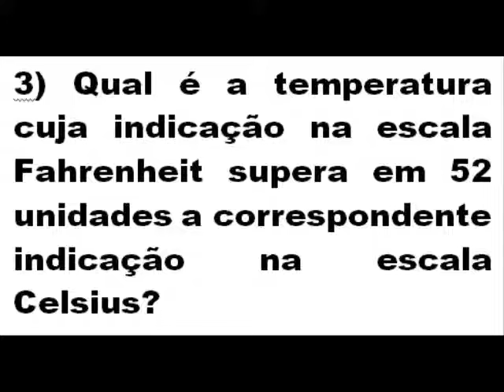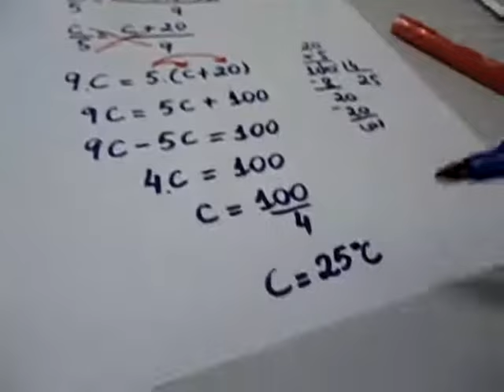Física - Escalas Térmicas | Questão 3 | Prof. Edson Dias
Qual é a temperatura cuja indicação na escala Fahrenheit supera em 52 unidades a correspondente indicação na escala Celsius?